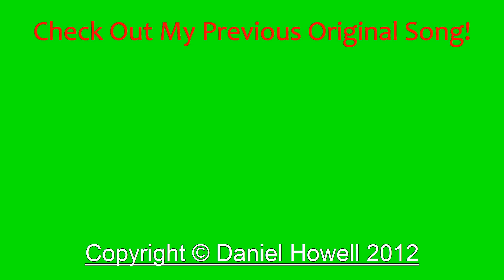"Light In My Eyes" (Original Song) By Daniel Howell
An original love song named "Light In My Eyes" performed and written by Daniel Howell.
I now try to upload one new video every two weeks now as i haven't had as much time for composing and learning covers.
I am currently writing another original song which is upbeat and with a backing track like "Rockin' to the Rhythm"
Also, I'm learning a cover of "Grenade" by Bruno Mars requested by user: chibidamon
Keep posting suggestions for songs I could cover.
I'll check out your channel if you like/fav/comment :D

New: Chat Box where you can talk to me via instant messaging!

NEW: Ask Me Anything You Want!